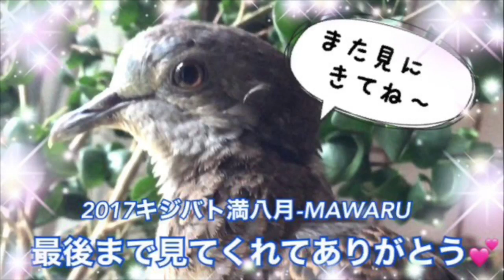あまったれカラスと最後はキジバトの求愛ダンスでおやすみなさい♪2021/10/28撮影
カラスは賢いので
やきもちやくので大変です。
いつもトッピに怒られているテオ君と、
最後はもっふもふのマワル君の求愛ダンスで、
◆カラスや鳩の保護に関して◆
保護した子のためにここを見て下さい‼
（鳩に関しても上記ブログをご覧ください）
必要な人に情報が届くようリンクシェア歓迎です。

※トラブル防止のため個別の対応はしておりません。
質問や相談は上記ブログ内にある掲示板をご利用ください。

自然との共存を考える切っ掛けを♪

・メンバー様限定公開動画(最新から過去2か月分まで)

レン楽会の特典プラス過去動画全視聴可。
よりディープな情報の共有。
是非ご入会お待ちしております。

2021/10/1